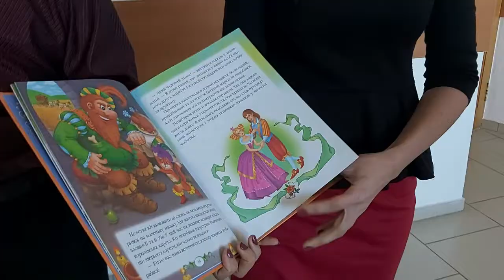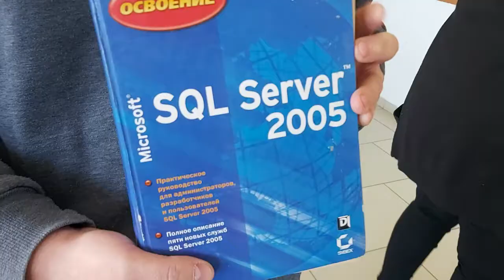Дарування книг від викладачів ЦК природничих, математичних дисцплін та НІТ